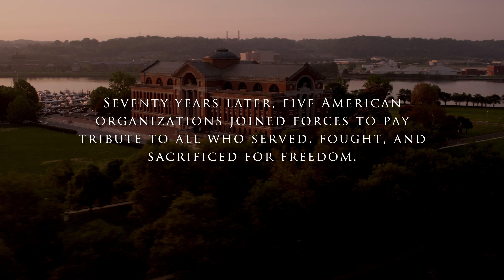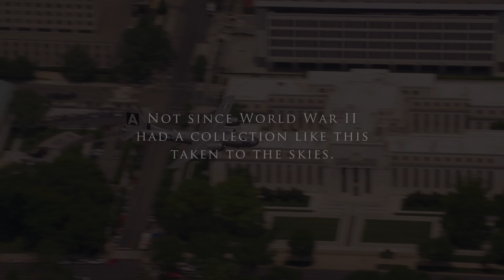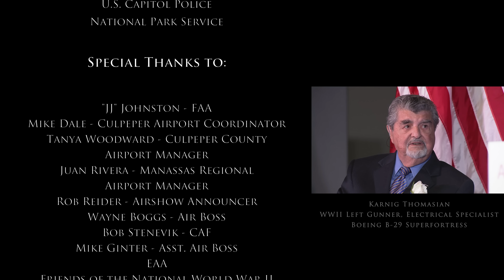Official Arsenal of Democracy Reel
To honor the heroes who fought in the War and those on the home front who produced the tanks, ships, and aircraft that enabled the United States and its Allies to achieve victory, one of the most diverse arrays of World War II aircraft ever assembled flew above the skies of Washington, D.C. on Friday, May 8, 2015, the 70th anniversary of Victory in Europe (VE) Day, as part of the Arsenal of Democracy World War II Victory Capitol Flyover. The flyover included dozens of World War II aircraft flying in 15 historically sequenced warbird formations overhead. The formations will represented the War’s major battles, from Pearl Harbor through the final air assault on Japan, and concluding with a missing man formation to “Taps.” Never before has such a collection of WWII aircraft been assembled at one location, to honor the large assemblage of veterans gathered at the WWII Memorial for a ceremony.